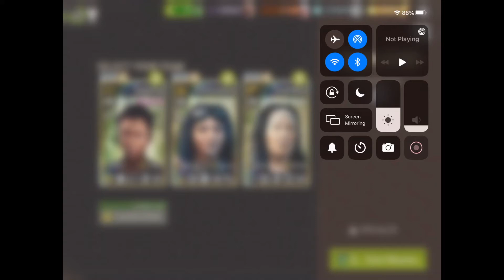The Whole Nine Yards - 38.1 Truck Stop (Ranged)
Charged Warriors